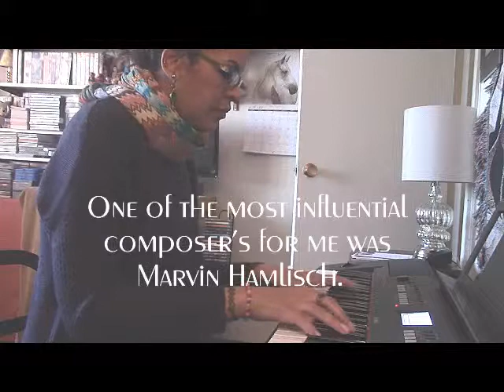CHARISSE - MUSIC - INTERVIEW 2015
Get an inside look at what Charisse Music is all about.
What motivates this singer/songwriter to create the music
that she writes.